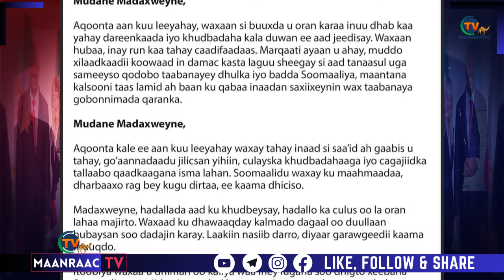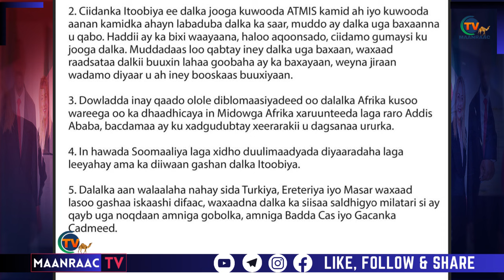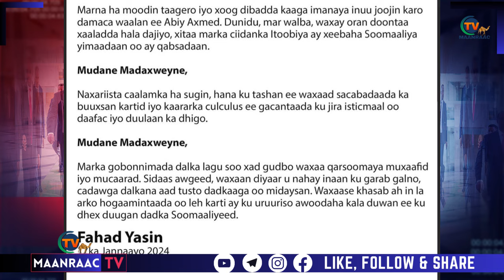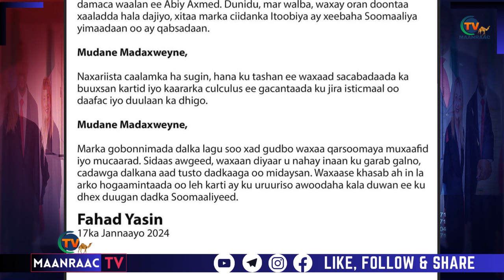Fahad Yaasiin - Madaxweyne Itoobiya xiriirka u jar oo Ciidankeeda Dalka ka saar....